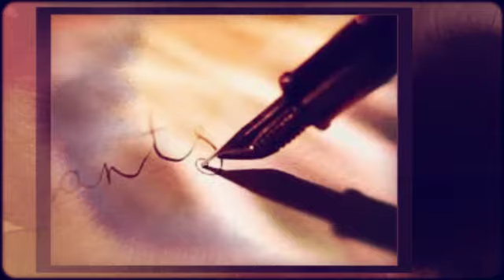RIFLESSI - Vincenzo Daniele Gullotta